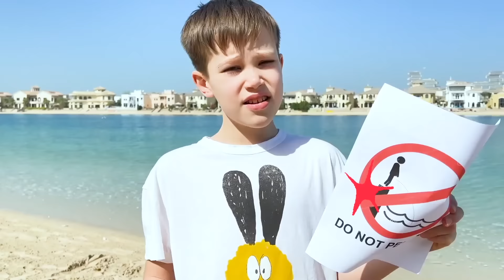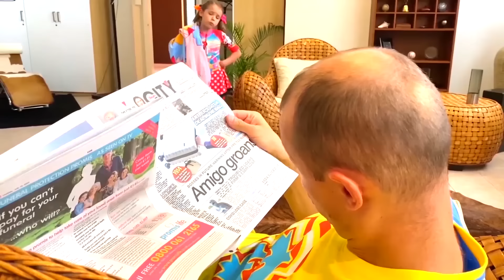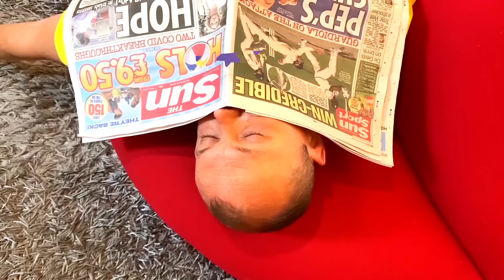Катя на пляже